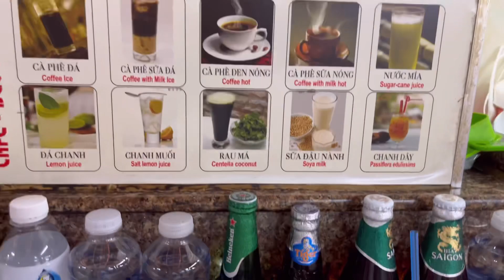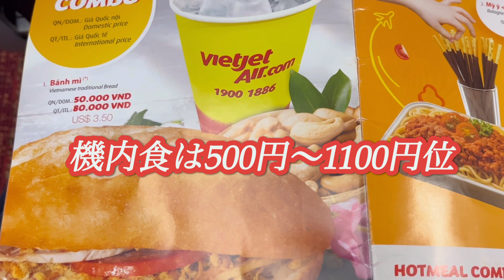【5/5】ベトナム旅行2023 ホーチミン3日目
ベトナム一人旅5 日間の旅

ハノイ 2泊 ホーチミン 2泊して来ました

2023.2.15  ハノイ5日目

ブイビエン通りにあるホテル
ドク ヴォン サイゴン ホテル ブイ ビエン
(Duc Vuong Saigon Hotel - Bui Vien)
の朝食は最高です。

ホーチミンの街が一望できる屋上レストラン

食事も美味いし、景色も良い。